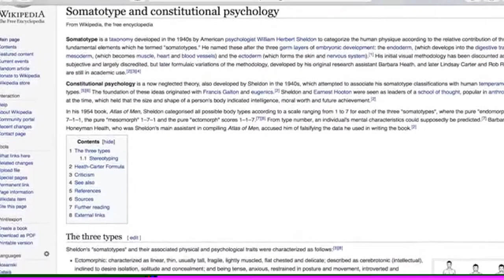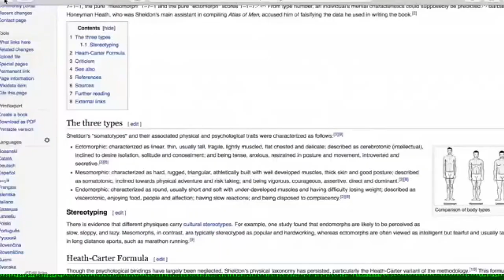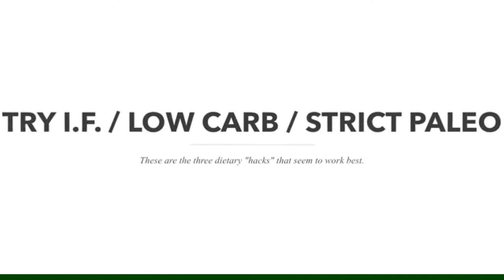3 WAYS to LOSE WEIGHT WITHOUT Exercise | No Dieting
Individuals needing to realize how to lose weight truly quick at home are typically ladies who remain at home, conceivably taking care of the kids or who have a work from home employment instead of those that movement to work every day. They additionally likely need to lose weight truly quick in light of the fact that there is some occasion approaching seemingly within easy reach: a wedding maybe, or some other capacity where they need to put their best self forward.
It could likewise be somebody of either sex who is housebound for some explanation and who maybe needs to lose weight for a pending activity or surgery, yet independent of what it's identity is, the reason they should lose weight at home and why they should lose weight quick, what they need should be possible.